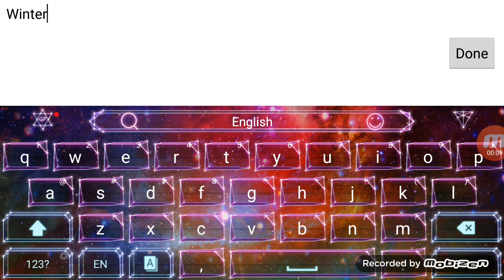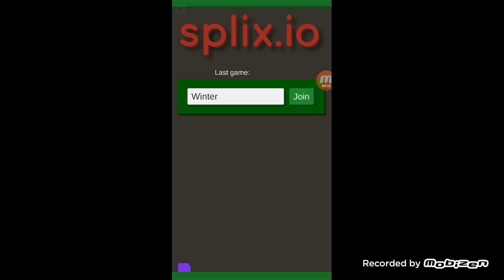Splix.io game play!